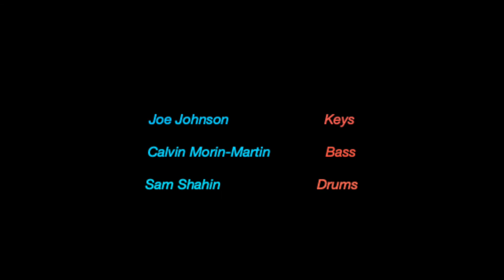Igneous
Part of a live and spontaneously improvised set of music at Sidebar in New Orleans on "Ash Thursday" of 2020.
Joe Johnson - keys
Calvin Morin-Martin - bass
Sam Shahin - drums